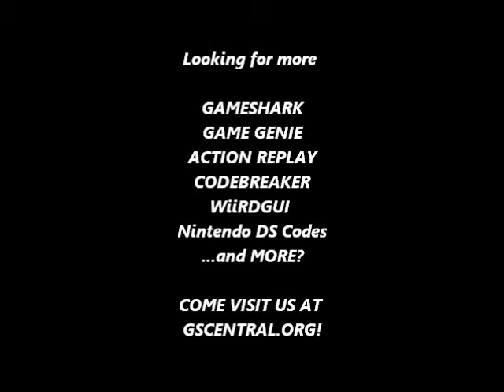GSCentral - Section Z (NES) - Start A New Game To View The Ending (GG)